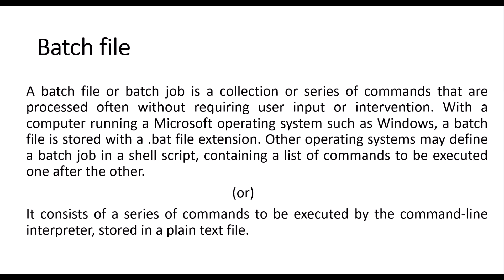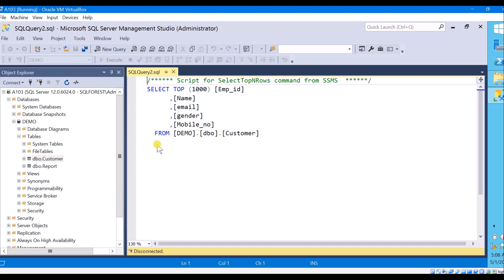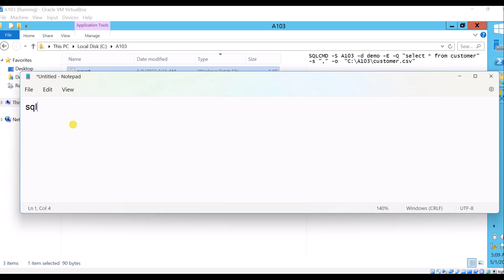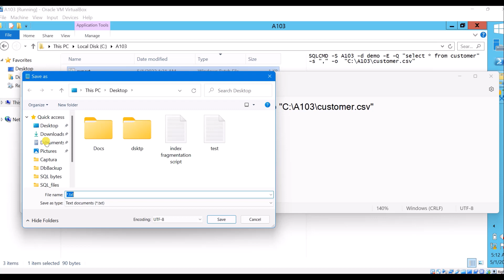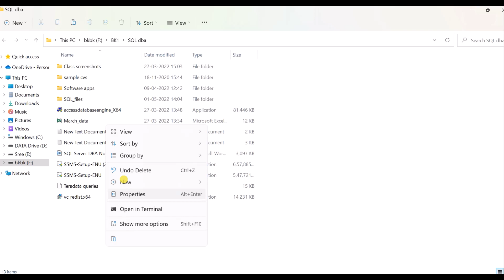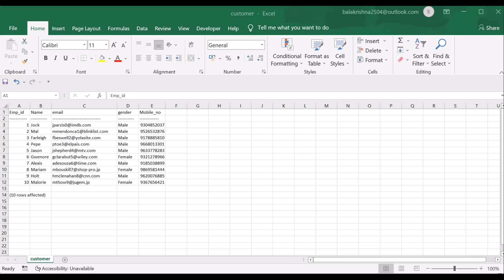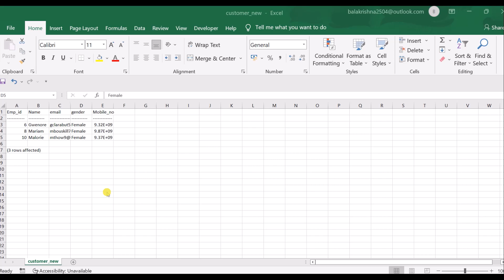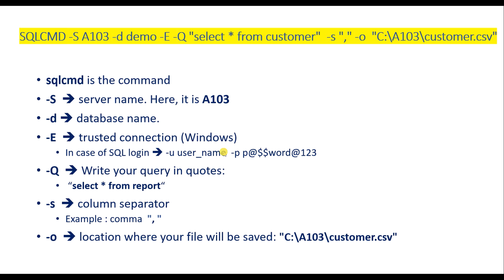How to Export SQL table records using a Windows Batch file (.bat) | Ms SQL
Export SQL query results with just a click.

In this video i have given a demo on how to Create a Batch File to Export SQL Query Results to a CSV/text file.
SQLCMD -S A103 -d demo -E -Q "select * from customer"  -s "," -o  "C:\A103\customer.csv"

sqlcmd is the command
-S   server name. Here, it is A103
-d  database name.
-E   trusted connection (Windows)
In case of SQL login  -u user_name  -p p@$$word@123
-Q   Write your query in quotes:
 “select * from report“
-s   column separator
Example : comma  ", "
-o   location where your file will be saved: "C:\A103\customer.csv"